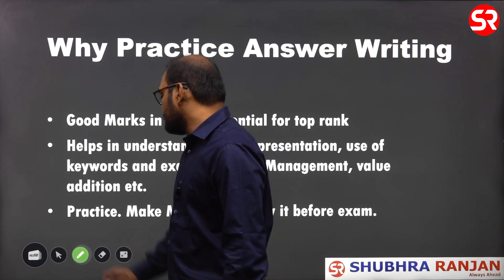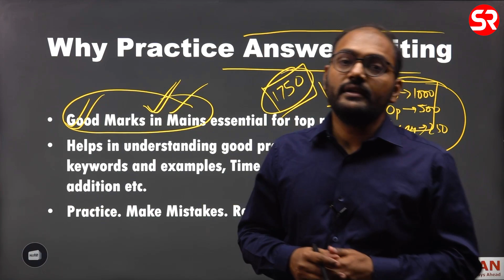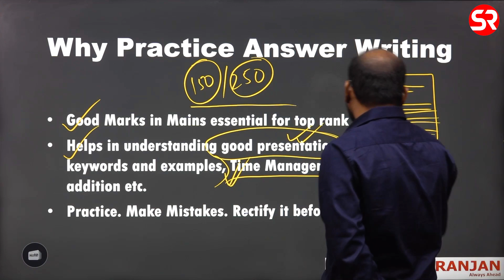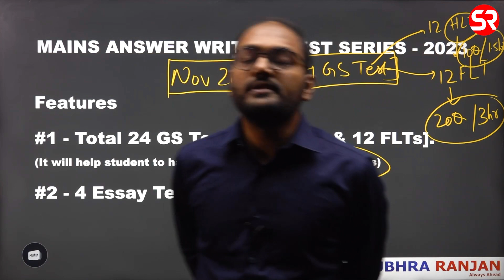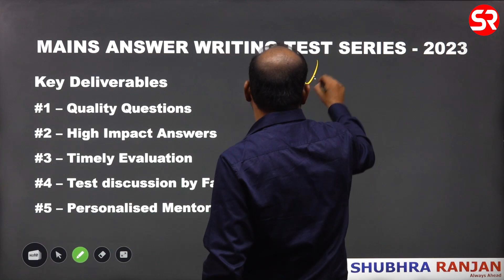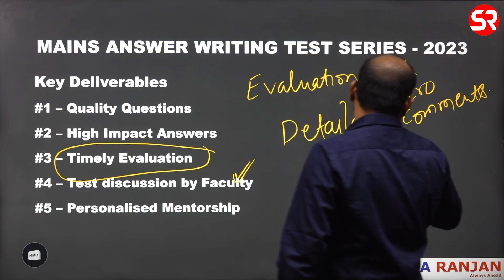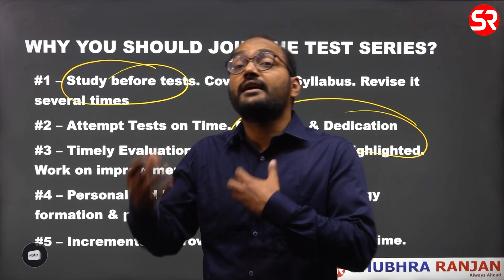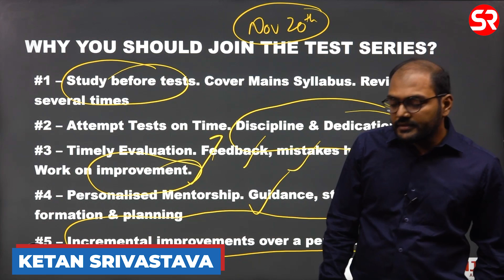Mains Answer Writing Test Series 2023 | Orientation Session on 19th Nov @ 5 PM | Shubhra Ranjan IAS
Mains Answer Writing Test Series 2023 Workshop by Ketan Srivastava

Date & Time: 19th Nov, 5 PM
Venue : 2nd Floor, 32B Pusa Road, Karol Bagh, New Delhi - 110005

Program Details
• The program will start on 20th Nov, 2022
• The program comprises of total of 28 Tests – (24 GS Tests + 4 Essay tests)
• The detailed test schedule is designed in such a manner that student will be able to cover entire GS1, GS2, GS3, GS4 syllabus in time bound manner
• Student can seek Mentor support (online/offline)
• Evaluation of copies will be done within 10 days from submission of copies